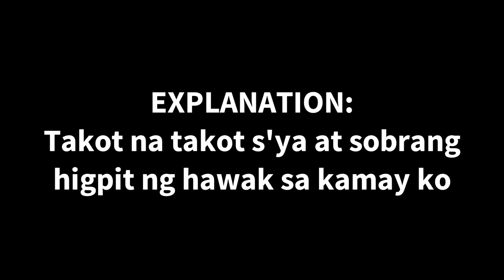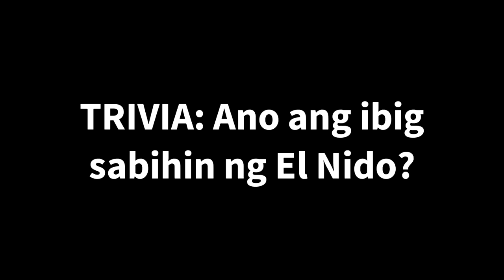El Nido Palawan Tour | Karl Serrano Insider 008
El Nido Palawan Tour! Thank you GFoxx International sa libreng tour na ito!